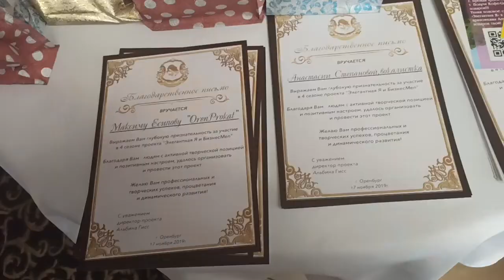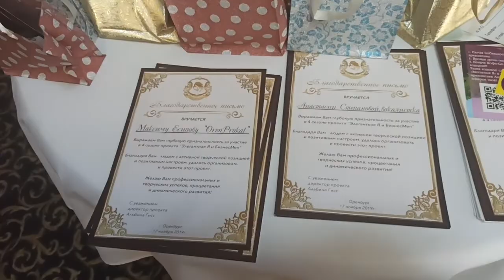Реалити-шоу "ЭЛЕГАНТНАЯ Я" спонсоры гала-ужина Семья Селезневых Armelle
17.11.19 г.Реалити-шоу  "Элегантная Я" спонсоры гала-ужина Семья Селезневых Armelle